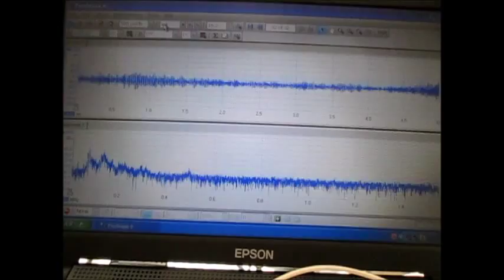超音波とマイクロバブルによる表面残留応力の緩和技術 Ultrasonic experiment